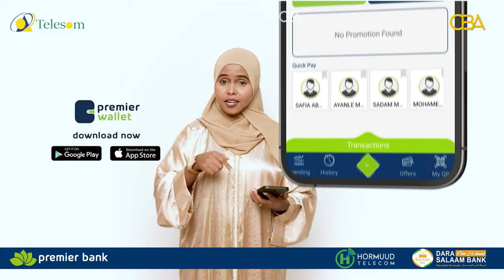Waayojoog: Ciidankii Badda Ee Soomaaliya Qaybta 2aad Admiral Faarax Gurxan Cali